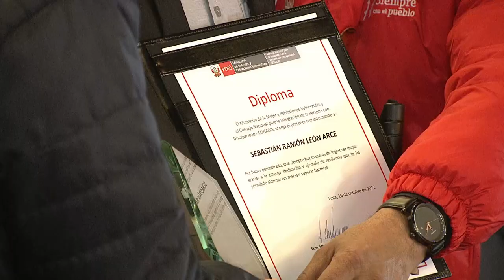Presidente Castillo lidera ceremonia de conmemoración por el Día de la Persona con Discapacidad.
Presidente de la República Pedro Castillo lidera ceremonia de reconocimiento y conmemoración por el Día Nacional de la Persona con Discapacidad.